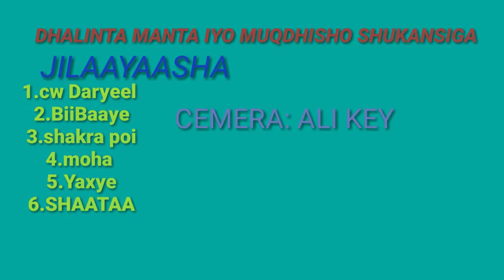short film | DHALINTA MANTA IYO MUQDHISHO SHUKANSIGA | QEEBTA 1AAD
ASC WAA WALALKIINA CW DARYEEL
                                          KALA SOCO

WAXII TALO IYO TUSNAAN AH NAGALA SO WADAAG

SNPCHAT :CW_DARYEEL